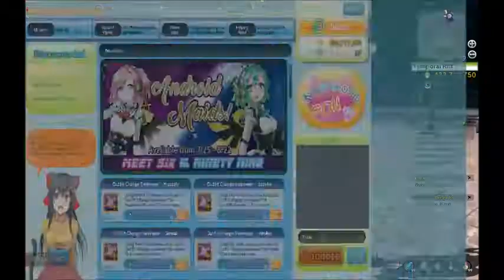Onigiri PC Using 30 Gacha Tickets